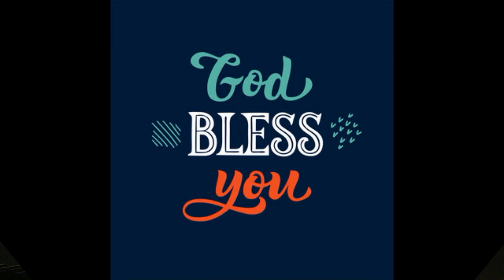TPM Nagpur convention | 2022 | Kamptee road, Nagpur Maharashtra